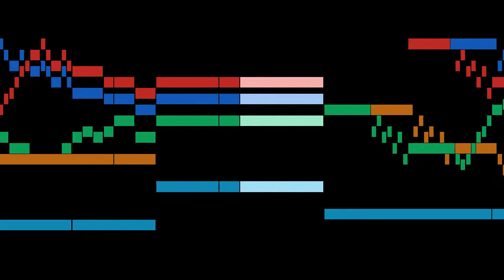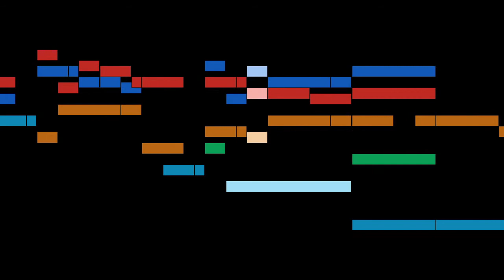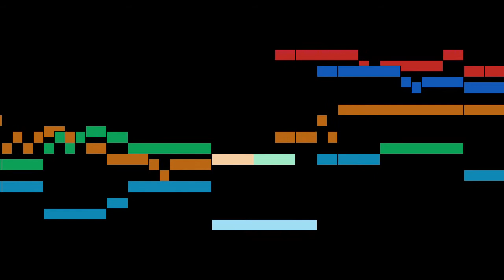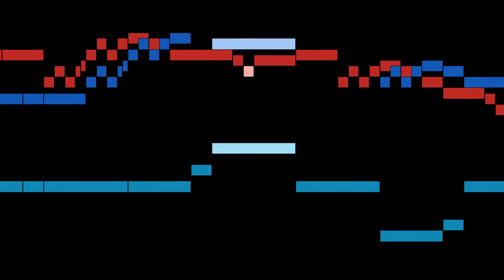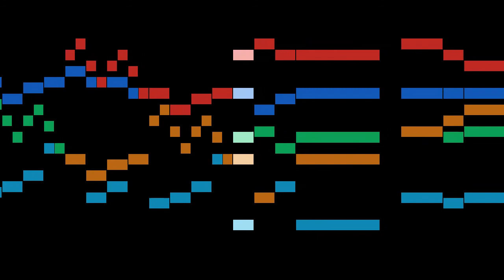Schütz - Veni, sancte Spiritus, SWV 328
An animated score of "Veni, sancte Spiritus, SWV 328", from Kleine geistliche Konzerte, Opp.8, 9 (SWV 282-337), by Schütz.